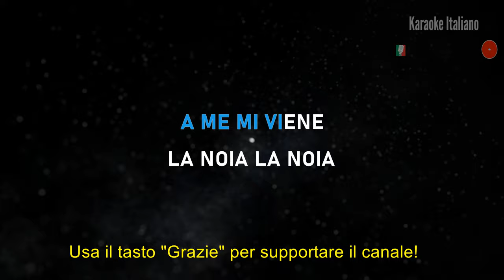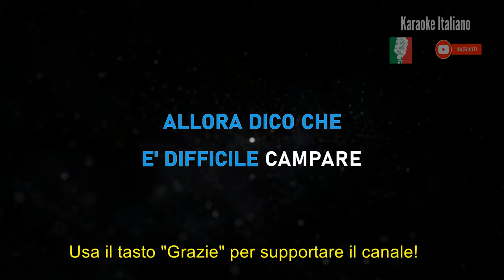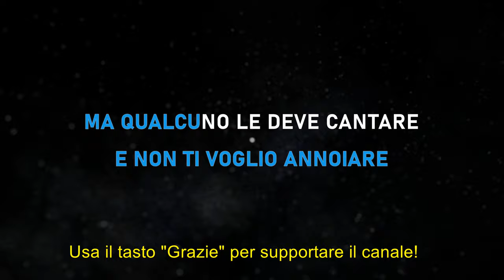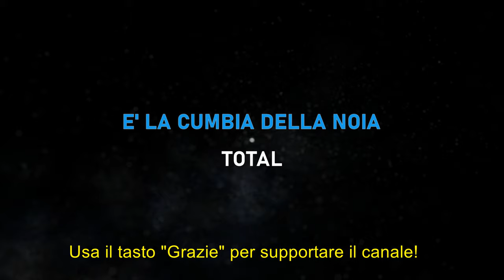Angelina Mango - La noia - Karaoke Sanremo 2024 🎤